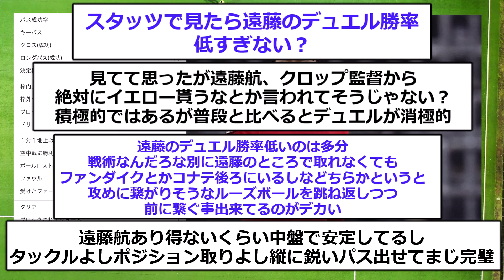【鉄人】キーパス連発で未だに成長続ける遠藤おじさんが話題にwww